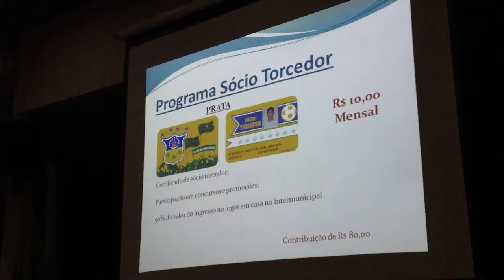LIGA COITEENSE DE FUTEBOL LANÇA PROGRAMA PARA TORCEDORES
Com o Programa Sócio Coité os torcedores vão colaborar diretamente com os investimentos do futebol local.